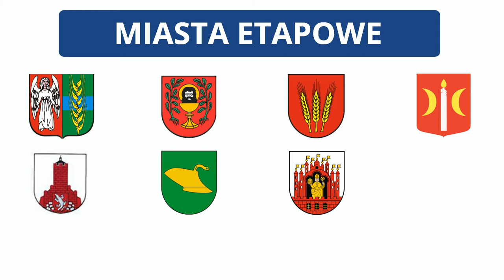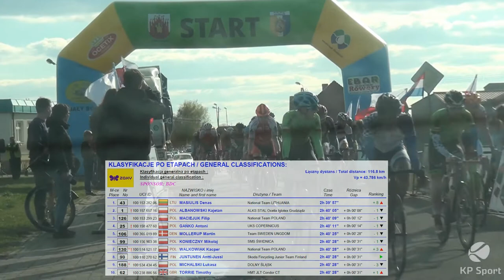La Coupe du President de la Ville de Grudziądz 2017 / Stage 1B [30.04.2017]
Zobacz skrót z Etapu 1b Jabłonowo Pom. - Jabłonowo Pom. 29. Międzynarodowego Wyścigu Kolarskiego Juniorów o Puchar Prezydenta Miasta Grudziądza w KP Sport